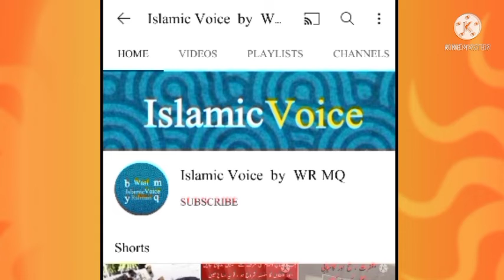Saudi Arbiya Taraf Se Tabligi Jamat Par Jhot e Ilzamat|Saudiya Arbiya| M Samiruddin Q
# سعودی حکومت کیطرف سےتبلیغی جماعت پر جھوٹے اور بے بنیاد الزامات اور مولانا ثمیر الدین قاسمی کے جوابات

# تبلیغی جماعت پر الزامات

# مولانا ثمیر الدین قاسمی مانچسٹر انگلینڈ